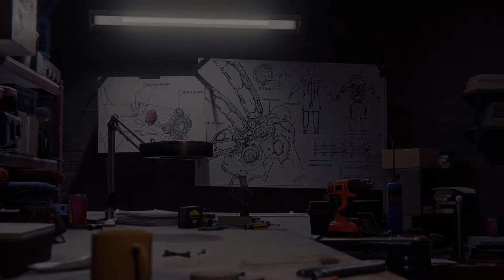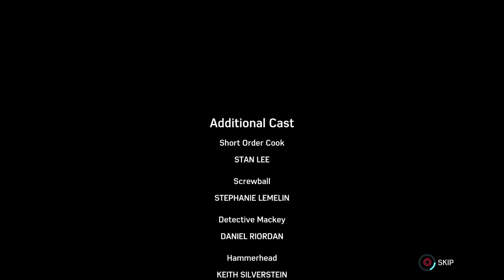Marvel's Spider Man Remastered PS5 Walkthrough Gameplay Final Fight and Cutscenes- No Commentary